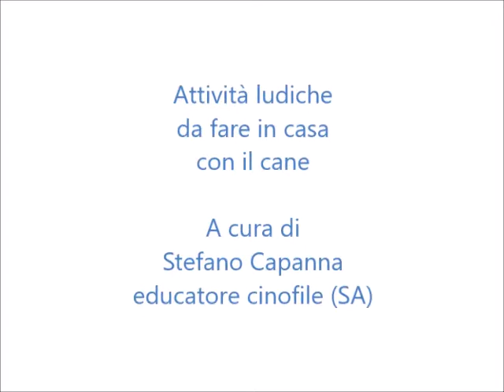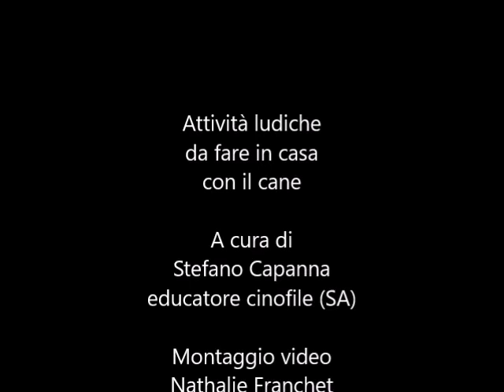Attività ludiche da fare in casa con il cane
Proposte ludiche da fare in casa.
A cura di Stefano Capanna, educatore cinofile (SA)

Quando proponiamo un attività che impegni mentalmente il cane dobbiamo sempre tener presente alcuni parametri:
- l’età del cane (cuccioli e soggetti anziani non possono essere impegnati per lunghe sessioni e con situazioni troppo complesse)
- la gradualità della difficoltà di soluzione (partire da proposte estremamente semplici e aggiungere delle difficoltà gradualmente, solo se il cane mostra ancora interesse e se è stato in grado di risolvere facilmente gli step precedenti)
- tenere presente che l’obiettivo non è la risoluzione dei problem solving, ma il tentativo stesso di risolverli, quindi l’impegno del cane, l’attivazione mentale, la condivisione con noi di momenti interattivi.

Nel video vengono mostrate tre attività di facile costruzione per noi, sfruttando oggetti di uso comune (es. rotoli di carta igienica e bicchieri di carta).
E’ importante non incalzare mai il cane in modo frettoloso e ansioso, lasciargli anche del tempo per riflettere, riattivare l’interesse con il nostro entusiasmo nel caso in cui il cane tenda a rinunciare, aiutandolo anche con suggerimenti o facilitazioni.
Nel momento in cui vogliamo che cominci l’attività invitiamolo in maniera giocosa e coinvolgente. Concludiamo l’attività sempre con una risoluzione positiva e prima che il cane si stanche troppo o vada in frustrazione Chiudiamo quindi il momento ludico sempre in modo chiaro e riponiamo gli oggetti utilizzati in un cassetto.